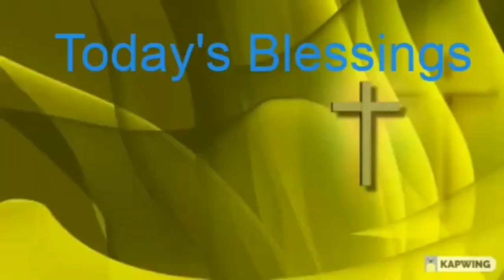Today's Blessings BIBLE VERSE IN ENGLISH | 1/1/2022 ✝️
Bible Verse In English